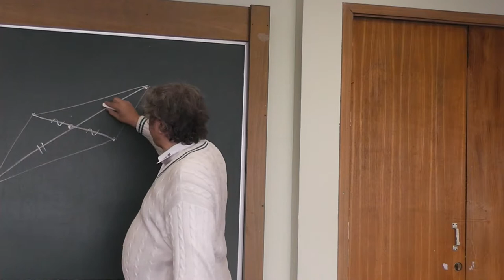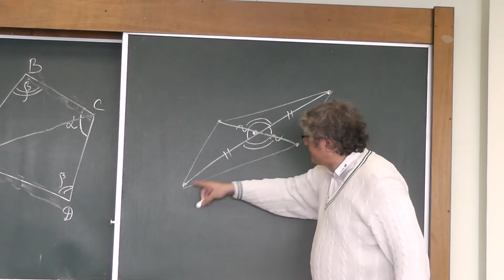94 Центрально симметричный четырёхугольник — параллелограмм (180)